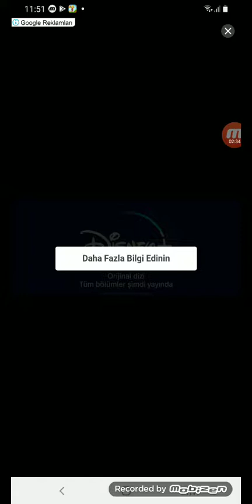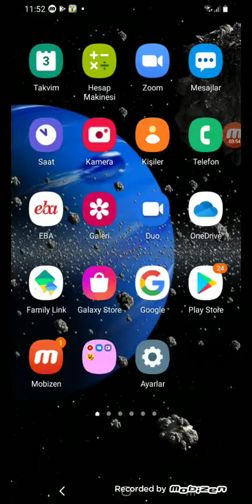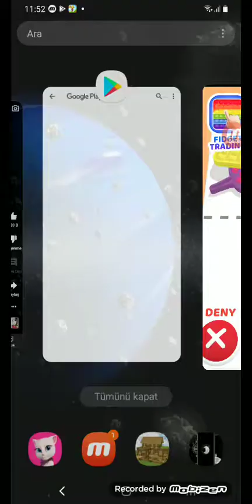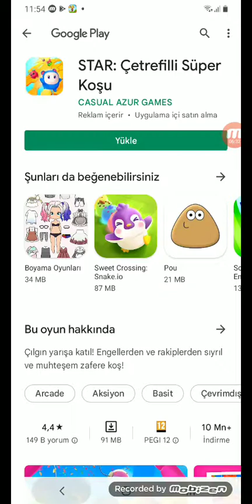3 Temmuz 2022